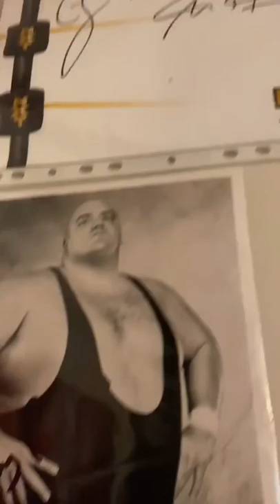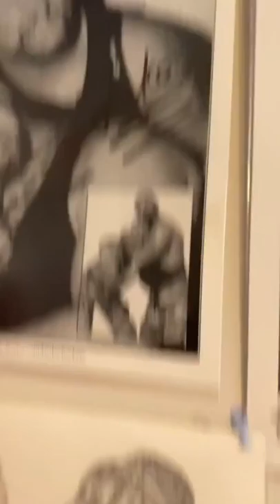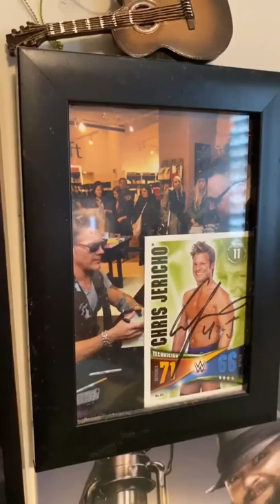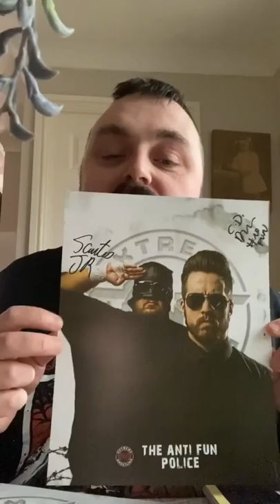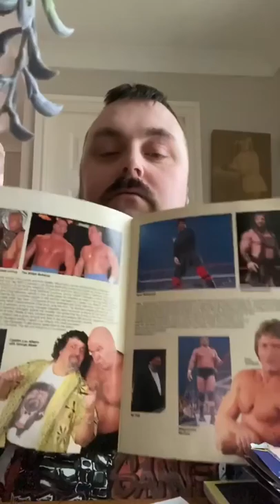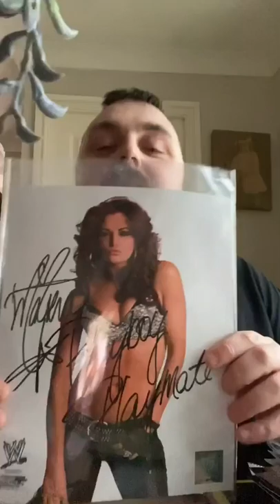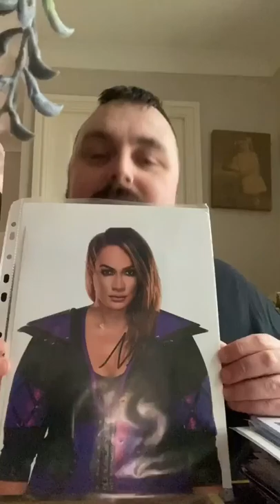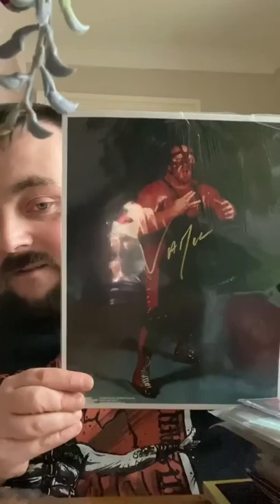My collection of signed autographs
My collection of autographs and memorabilia with a few mistakes lol this video is not made for children